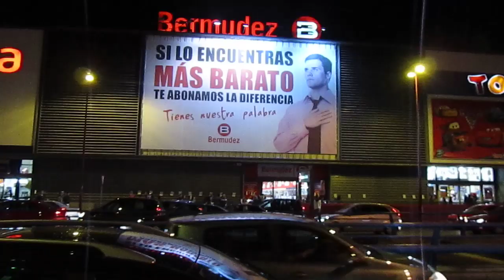Los trabajadores denuncian los despidos en Bermúdez